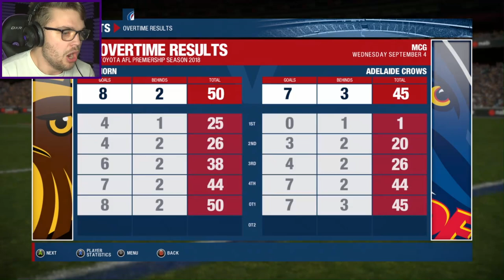QUALIFYING FINAL OVER TIME! - Coach Career #24 | AFL Evolution 2018 Gameplay | Episode 106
IT'S FINALS TIME! And it's going down to the last second... and then some!

Hawthorn have finished TOP OF THE LADDER and MINOR PREMIERS!

That means we get the second chance coming into the final month of the AFL season... THE FINALS!

First up is a show down with the Adelaide Crows, a team that should never be underestimated.

After a solid first quarter, the Crows came back to TIE THE GAME AT FULL TIME!

But in Finals, WE PLAY OVERTIME!

THIS FINAL IS GOING TO EXTRA TIME!

AFL Evolution features over 80 teams from the AFL, VFL, TAC Cup, NAB Under-18s Championships and International Cup, as well as multiple bonus teams such as the Indigenous All Stars.

The Career Mode will enable fans to experience the excitement of the Toyota AFL Premiership Season from both sides of the fence.  AFL Evolution takes gamers beyond the field of play allowing them to manage the team via the drafting and trading of players, the salary cap, training, the tribunal and much more.

The Career Mode elevates the experience to another level once fans are ready to take the field. Fans can build a player from the ground up, then work their way up through the ranks from the TAC Cup to the elite level. Alternatively, fans can jump straight into an AFL superstar's footy boots and enjoy playing on the biggest stages in Australia.

The Player Creator allows fans to create any player imaginable through a vast array of facial features, height, body type, hair, ethnicity, skill attributes and accessories.

Some of the features Wicked Witch Software have revealed are that there is a 'be a stud' career mode for the first time ever in an AFL game. ‘Be a stud’-type modes in games such as FIFA and NBA 2K, which allow the player to create a character and guide them through their career. You can start as an (under 18), work your way up, play (in) the VFL and eventually get drafted into an AFL team. the player will be able to ask for trades if they don’t like the team their character is placed on, while also being able to start a career as an existing player or avoid the whole pre-AFL process entirely and jump straight into the elite competition. Also returning from AFL Live 2 is manager career mode, which is very similar to 'be a pro' mode in the way that you can start from the U18 TAC and work your way up, or you can jump straight into the AFL. Manager career mode also takes gamers beyond the field of play allowing them to manage the team via the drafting and trading of players, the salary cap, training, the tribunal and much more.